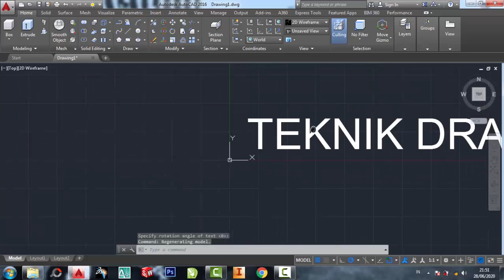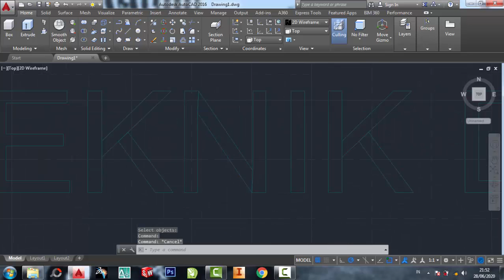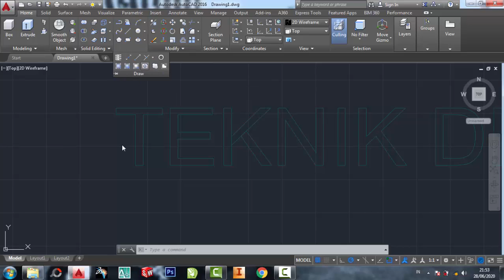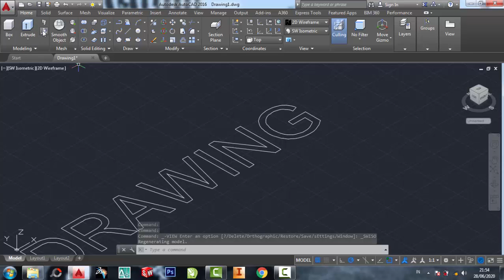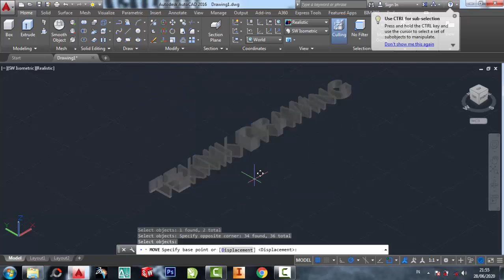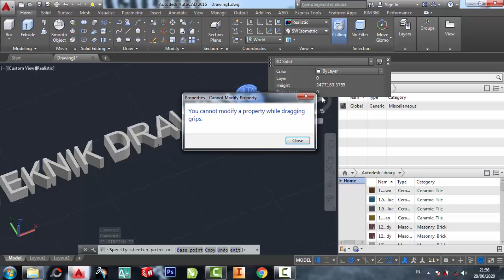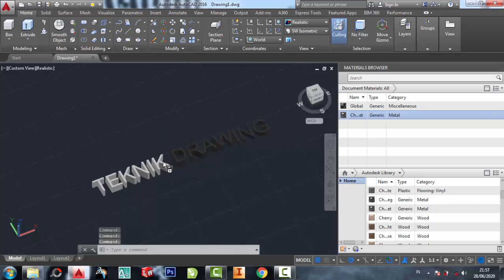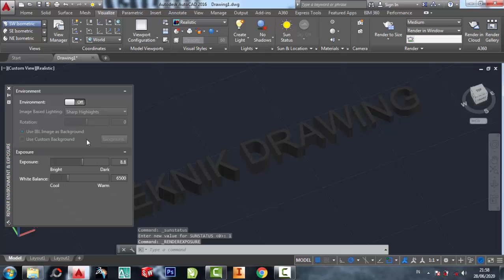Membuat Tulisan 3dimensi AutoCAD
belajar autocad 3dimensi
belajar autocad 2dimensi
aplikasi autocad
autocad home
autocad 2007
autocad 2010
autocad 2011
autocad 2012
autocad 2013
autocad 2014
autocad 2015
autocad 2016
autocad 2017
autocad 2018
autocad 2019
autocad 2020
autocad 2021
autocad 2022
autocad 2023
teknik drwaing